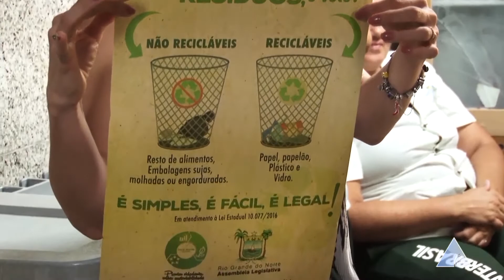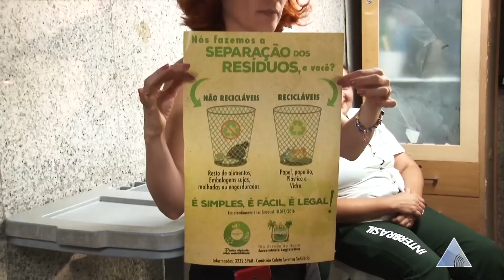VT RECICLAGEM AL